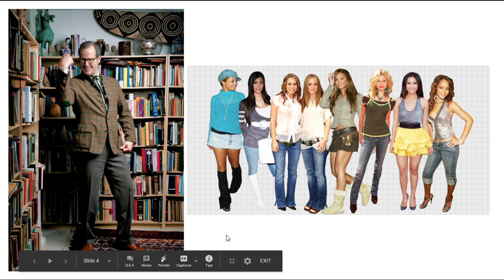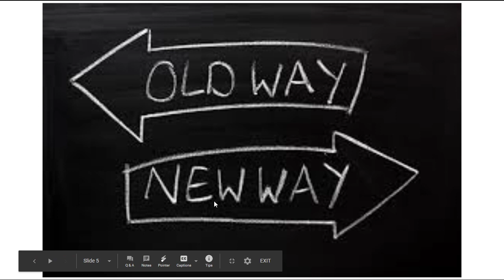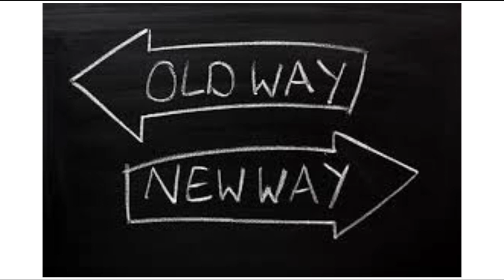Designer Packet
This is my designer Packet for my THE-103 class